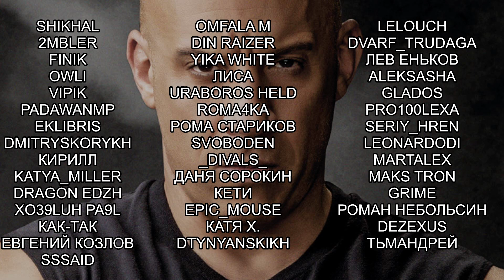ИЗУЧИЛИ АРЕСТО МОМЕНТУМ! Hogwarts Legacy #41